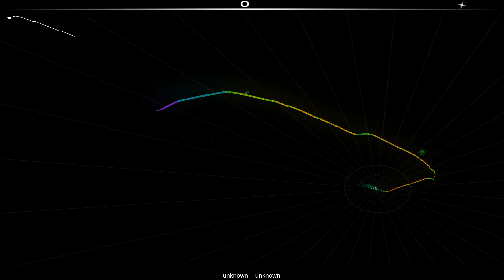Extreme Ways Moby